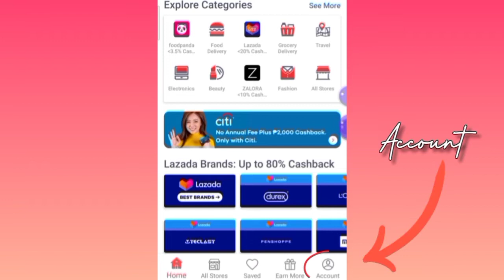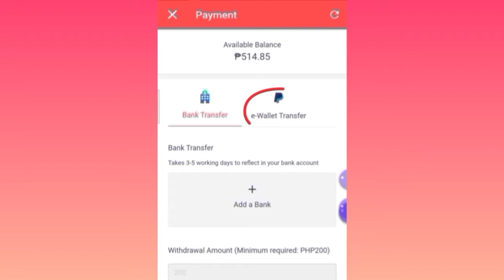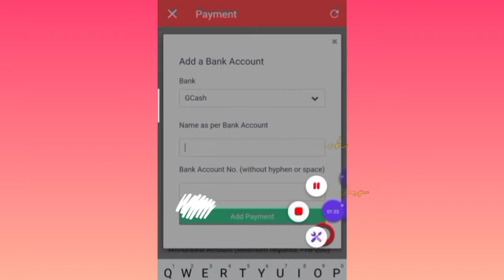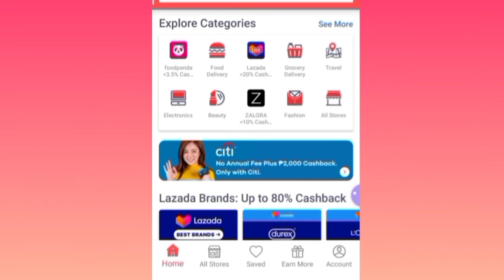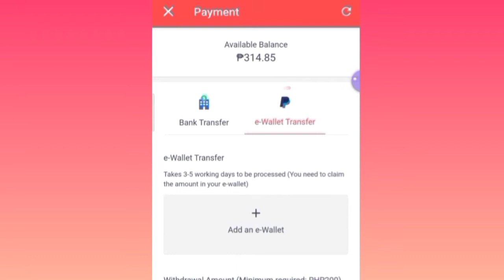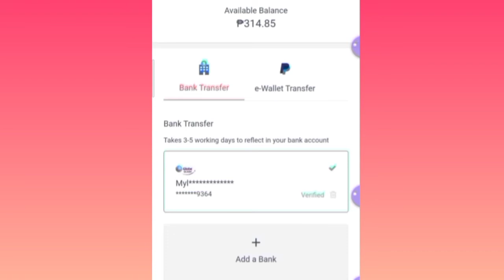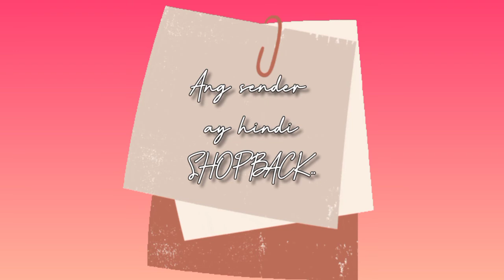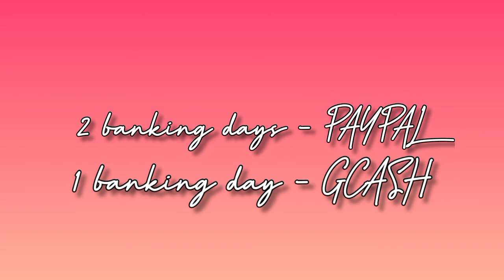SHOPBACK: HOW TO WITHDRAW FUNDS TO GCASH & PAYPAL| MYRA MICA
Ate Myra